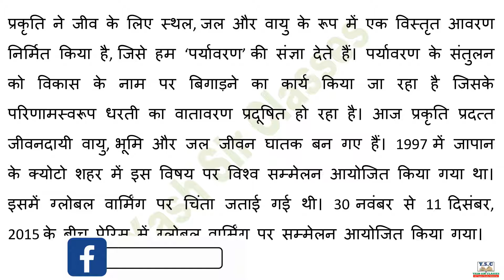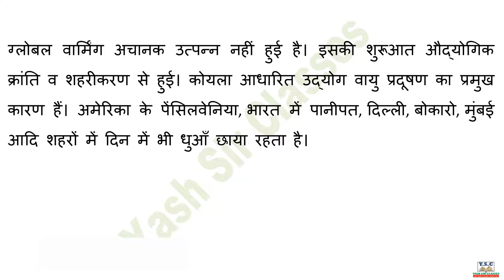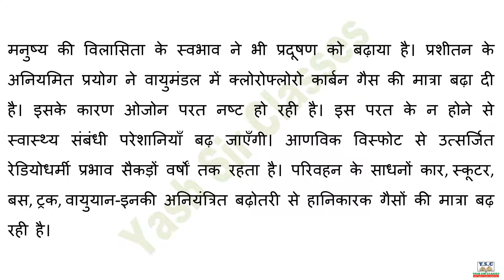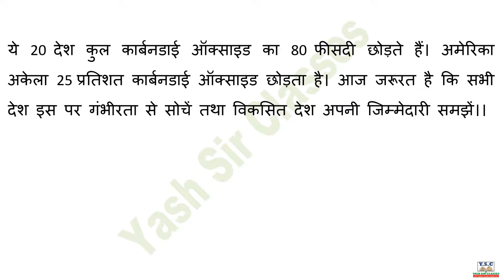ग्लोबल वार्मिंग एक गम्भीर समस्या पर निबंध | Essay About Global Warming in Hindi | Nibandh,Paragraph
ग्लोबल वार्मिंग एक गम्भीर समस्या पर निबंध | Essay About Global Warming  in Hindi | Nibandh | Short Paragraph || 250 Words
PDF Please Wait….

Yash sir classes,
Yashsirclasses,
essay in hindi for all exam,
essay in hindi for all class,
nibandh in hindi sabi ke liye,